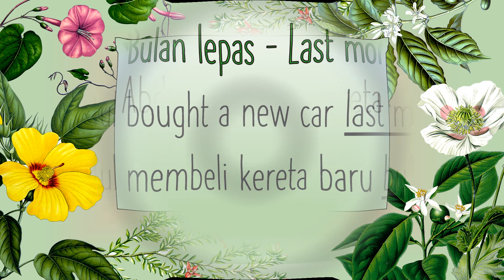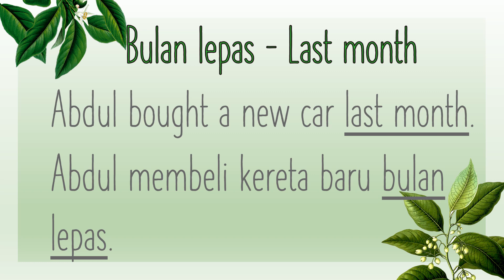Last Month = Bulan Lepas. Learn Essential Malay Power Vocabulary on Time / Masa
I want to learn 110 Essential Malay Power Verbs now!

I want to learn Malay Adjectives, Grammar, Vocabulary, Phrases & Sentences

I want to learn Malay Language Feelings And Emotions Vocabulary, Phrases & Sentences

I want to learn Learn Malay Language Character & Personality Vocabulary, Phrases & Sentences

I want to learn Learn Malay Language People Descriptions Vocabulary, Phrases and Sentences

I want to learn Malay Traditional Folk Poetry Appreciation Vocabulary, Phrases & Sentences

I want to learn Malay Conversation with Step by Step Prompts Vocabulary, Phrases & Sentences

I want to learn Malay Language Positive Vocabulary, Phrases & Sentences

I want to learn to Speak Malay Conversation with yummy Food Vocabulary, Phrases & Sentences

I want to discover 111 Malay Verbs Vocabulary, Phrases & Sentences

I am a Malay language enthusiast and a nature lover. Malay - the national language of my country, is a vibrant language which can be expressed fluidly, vividly and easily…and with lots of joyful expression! I love the play of words and I find that the effective use of language can convey intentions, feelings and descriptions of the world around me.

I am a school teacher. I teach Malay and English. I am passionate about language, people and nature. During the lockdown, I started exploring my options online, including the creation of courses for my students. My career goal is not merely to teach but to inspire others to reach their full potential. I enjoy spending time outdoors in nature. I like it best when I find wild flowers along my walks. I take photographs of wild flowers in different weathers and lightings.

How may I assist you?